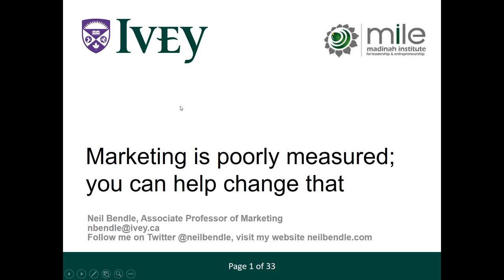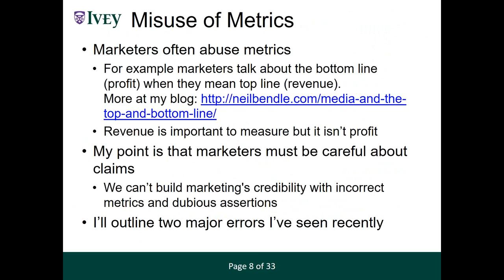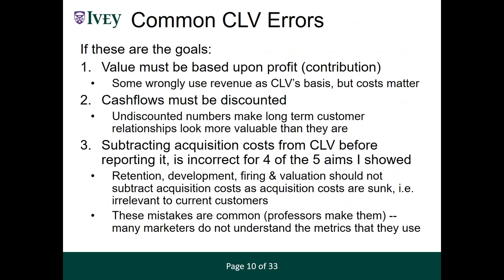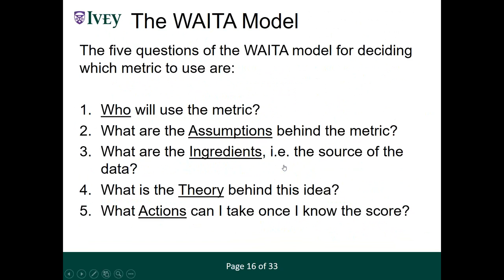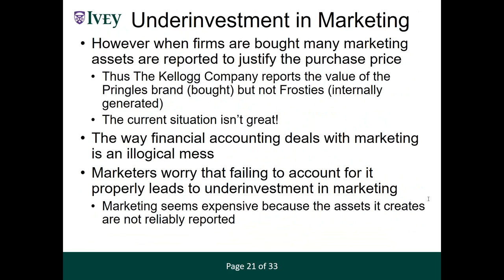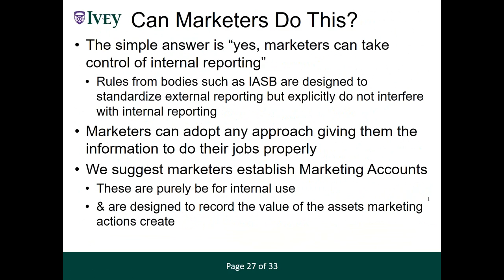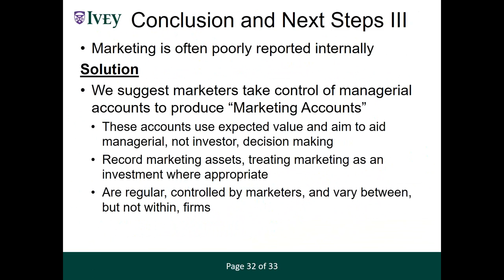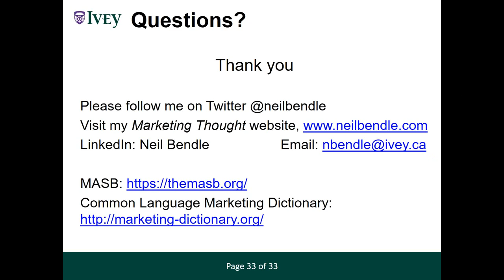Marketing is Poorly Measured; You Can Help Change That | Prof. Neil Bendle